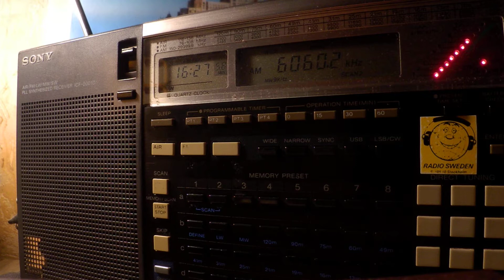02 11 2019 Missionswerk Friedensstimme in Russian to EaEu 1626 on 6060 Nauen